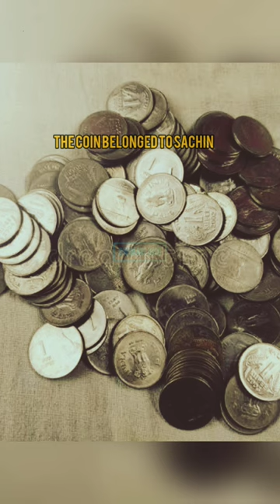Sachin Tendulkar's most precious possession🤔✨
Ramakant Achrekar, Sachin Tendulkar's Shardashram coach, used to reward every bowler who got rid of him with a one-rupee coin.

 The coin belonged to Sachin if he continued to be there.

He still possesses a sizable number of those coins, and he values them as one of his most precious possessions.